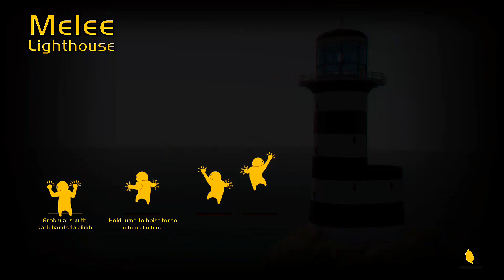Gang Beasts - Holiday Stream - Thanksgiving Day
(Please excuse the choppy audio. First time streaming with Xbox)
Hi friends! Xavier here, back again with another stream. Here is a past stream of Gang Beasts with friends Knightwing and Silver. We got together on Thanksgiving and had a lot of fun.